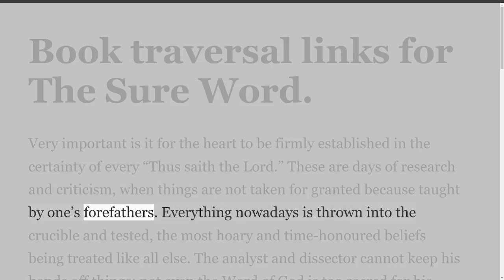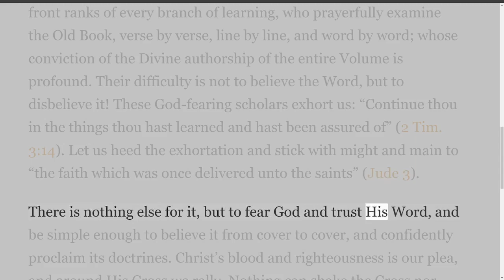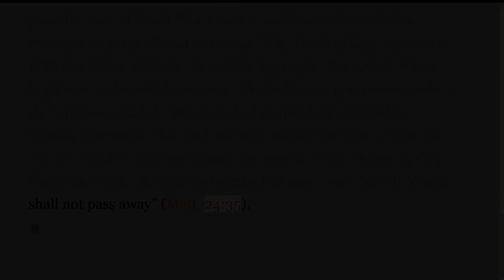Selections of Ministry by Franklin Ferguson, The Sure Word.